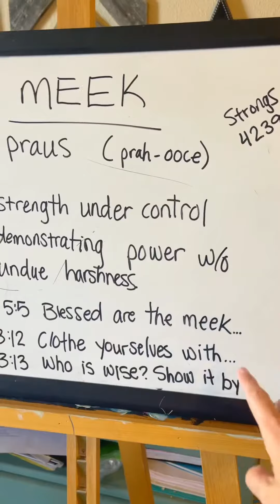Bible Word Study; Meek.